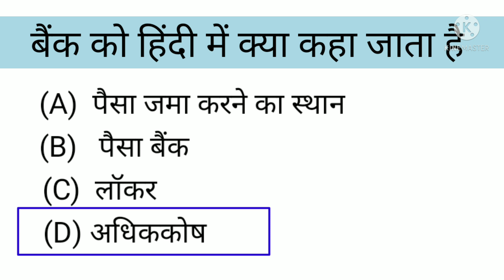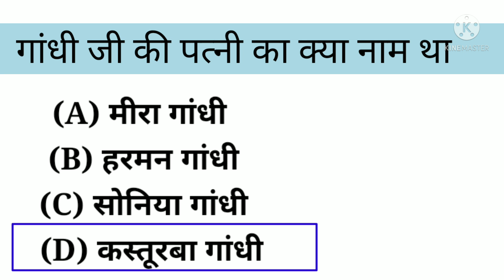GK question// new GK question general knowledge //question top GK question //new general knowledge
Hindi
general knowledge in hindi gk question for competative exam gkquiz test ssc railways,
police
gk in hindi 10 important question answers llll gk in hindi railway
ssc quiz
test ssc exam
in today video we will talk about most important of general to be very important for all the
frinds who are preparing for government jobs which have been asked in all the examination of the bring you sach important question and answer every day

Hindi gk
samanya gyan
Gk question
india gk in hindi
2022 gk question and answer
lucent
Gk
iucent gk in hindi video
iucent geography in hindi
juventud gk in hindi
iucent 100 questions
iucent ka nichod science
your questions

cover topic in the video

Likes